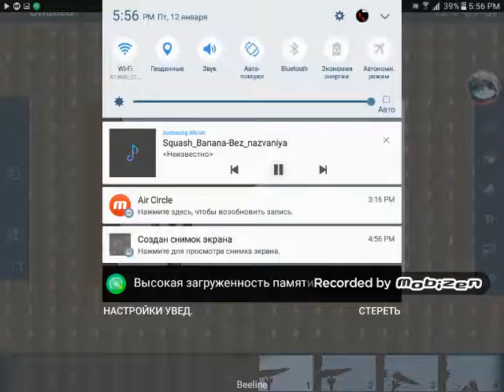Какойто meme я не знаю